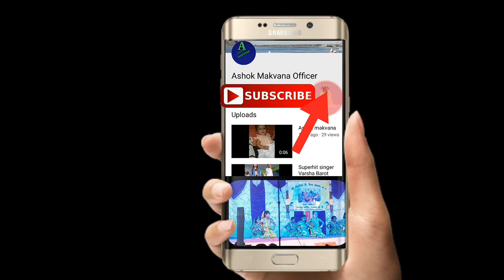Super hit video dancer.hetal .Sharma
🎥🎥video recording Ashok.💻. status video dancer 💃💃💃Hetal Sharma.💃...

નવરાત્રી ની રમઝટ  લાઈવ ગરબા ની મોજ

અમારી ચેનલ ને લાઈક કોમેન્ટ શેર અને સબસ્ક્રાઇબ કરવાનું ભૂલશો નહીં

     🎥Ashokmakvana officer 🎥

📺My channel Ashok makvana officer..📺

👏Jay 🙏Goga👏. 👉my . Ashok makvana officer 👉like surprise share kijiye🙏🙏🙏🙏